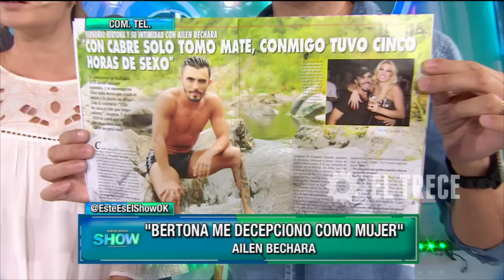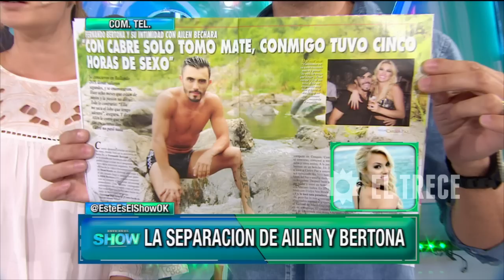Este es el show - Programa 26/02/16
Invitados: Erica Garcia, Belén Franchese, Gisela Bernal, Francisco Delgado y Jazmin Natour.
Notas: Los retos de Barby a Fede Bal.
- Francisco Delgado al Bailando?
- La borrachera de Belén Frachese y Jimena Monteverde.
Comunicación telefónica con Ailén Bechara por la separación con Bertona.